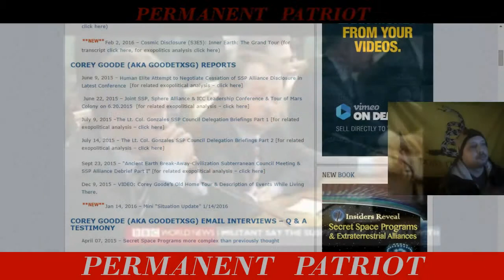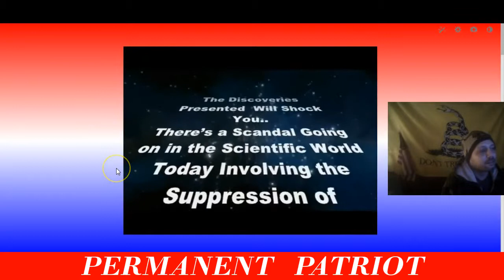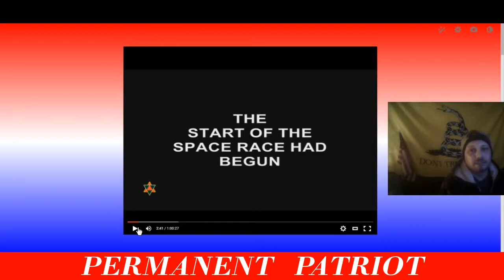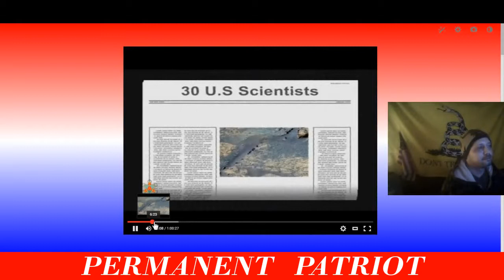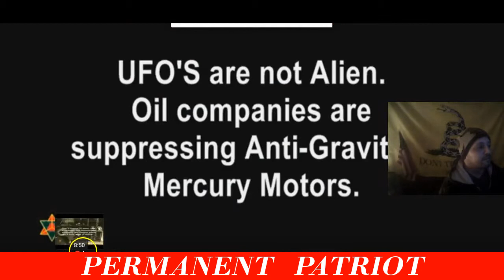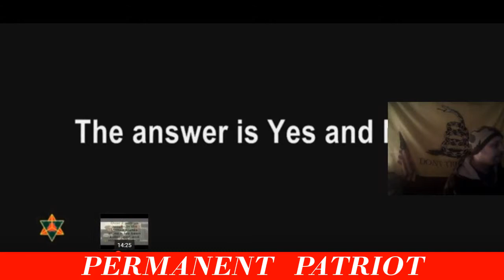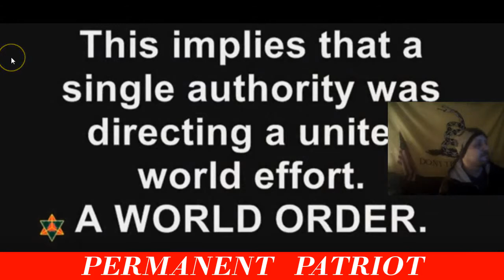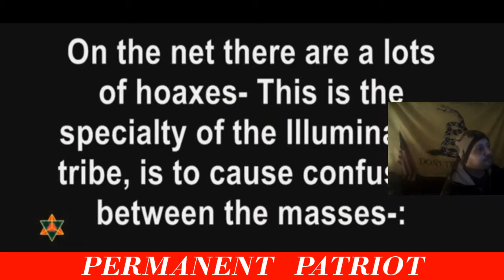ELITE NEGOTIATING CESSATION OFSPACE ALLIANCE DISCLOSURE